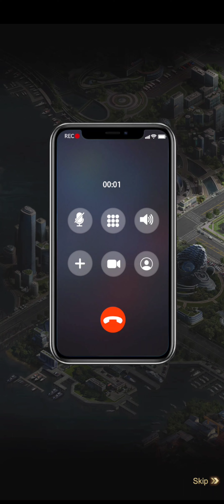Mafia World: Bloody War Gameplay Part 2 - Traitor & Family Meeting